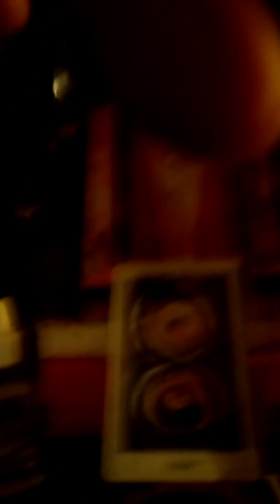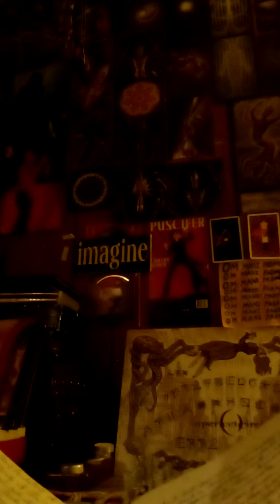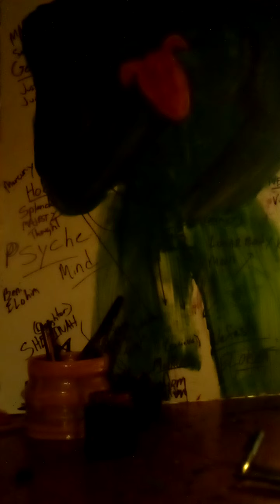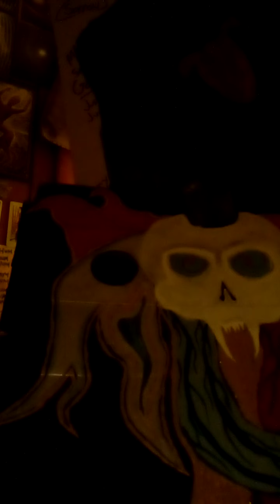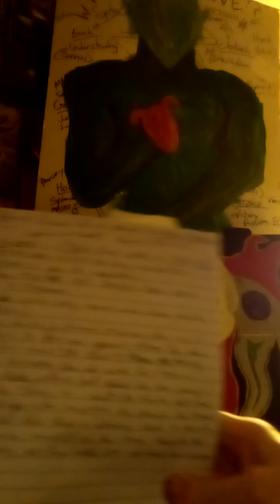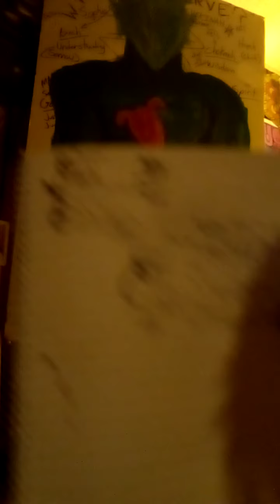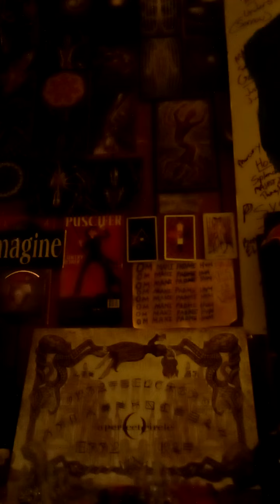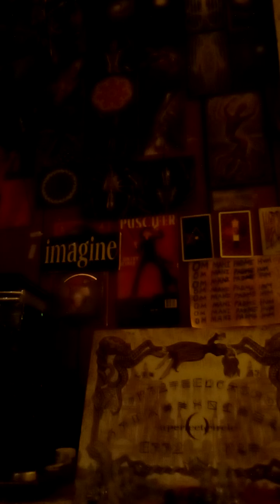Thinking of You Thinking